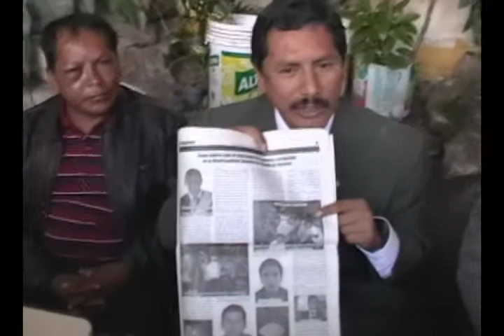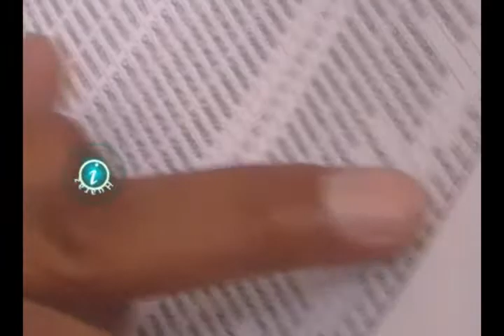CHAVIN TIERRA DE NADIE